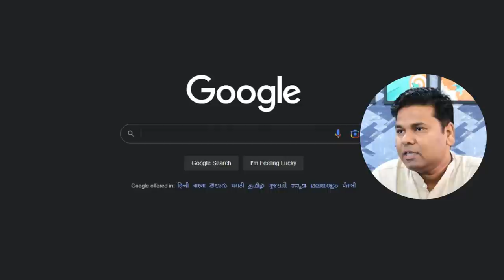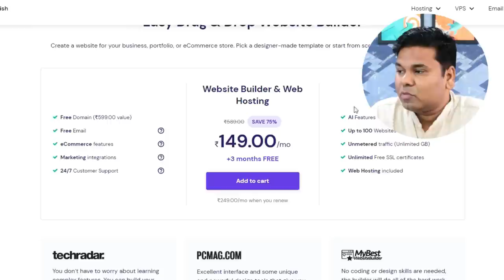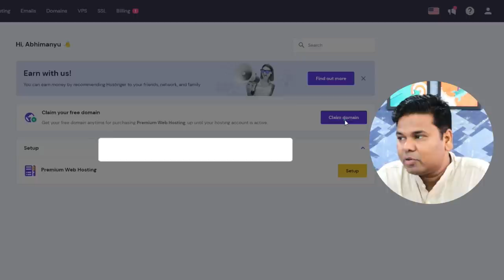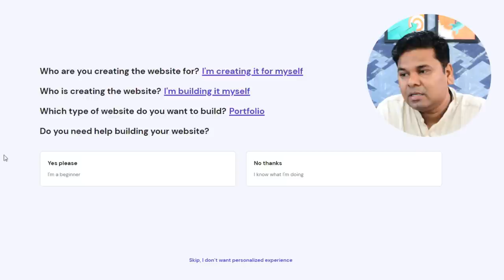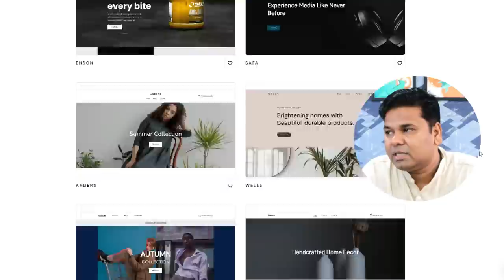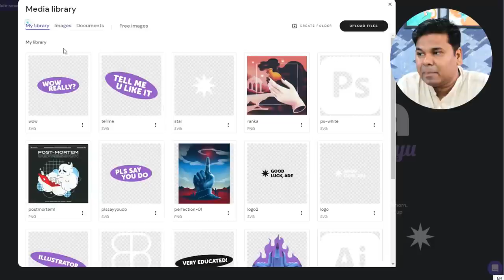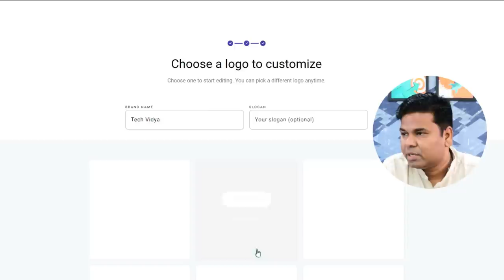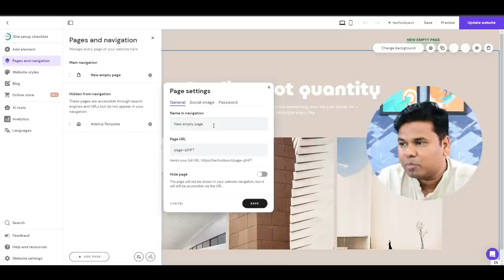🔥How to Make a Website in 20 Minutes and Earn Money | Website Kaise Banaye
🔥How to Make a Website in 20 Minutes and Earn Money | Website Kaise Banaye is video mein Humne bataya hai kaise aap Keval 10 minut Mein Ek website bana sakte hain agar aap bhi soch rahe hain ki ek website kaise banate hain to yah video aapke liye Hai Aasan shabdon Mein Humne domain kya hota hai hosting kya hoti hai is bare mein Jankari De hai jisse aapka Sara confusion Dur ho jaega is video mein Humne bataya hai kaise aap domain purchase kar sakte hain aur hosting purchase kar sakte hain aur kaise aap wordpress Install kar sakte hain Asha Hai yah video aapko Pasand aaega

Ek website builder se website banana bahut hi aasan hai. Niche diye gaye kuch simple steps ko follow karke aap apni khud ki website bana sakte hain:

Website builder ko choose kare: Sabse pehle aapko ek website builder ko choose karna hoga. Kuch popular website builders jaise Wix, Squarespace, Weebly, WordPress, GoDaddy, Bluehost, etc. hain.

Account create kare: Jab aap ek website builder ko choose kar lete hain, toh aapko usme apna account create karna hoga.

Template ko choose kare: Aapko ek template ko choose karna hoga jo aapki website ke liye sabse accha lage. Isme aapko bahut saare options milenge jaise business, portfolio, blog, etc.

Customize kare: Ek baar jab aap template ko choose kar lete hain, toh aapko use customize karna hoga. Aap apne business ya personal needs ke hisab se apne website ke colors, fonts, images, text, aur layout ko customize kar sakte hain.

Content add kare: Ab aapko apne website mein content add karna hoga. Aap text, images, videos, aur anya media add kar sakte hain.

Publish kare: Jab aap apne website ke design aur content ko finalise kar lete hain, toh aap use publish kar sakte hain. Aapke website builder ki dashboard par ek "Publish" ya "Go Live" button hoga, jise click karke aap apni website ko live kar sakte hain.

In chhoti si kuch steps ko follow karke aap ek professional aur khoobsurat website bana sakte hain, bina kisi coding ke.